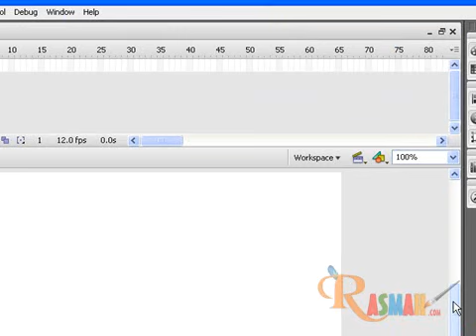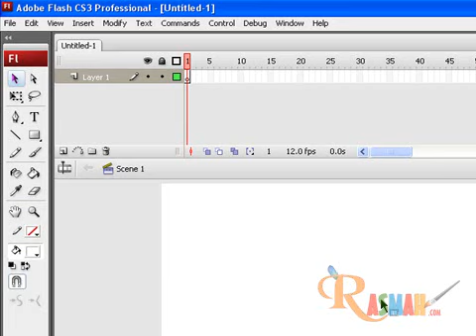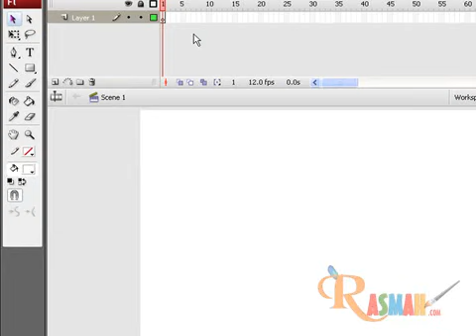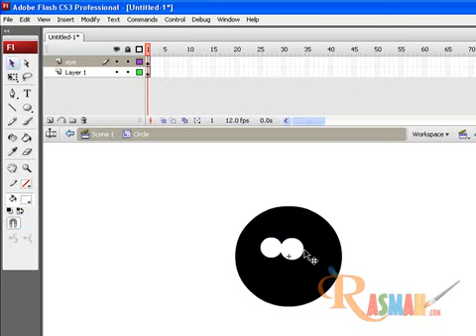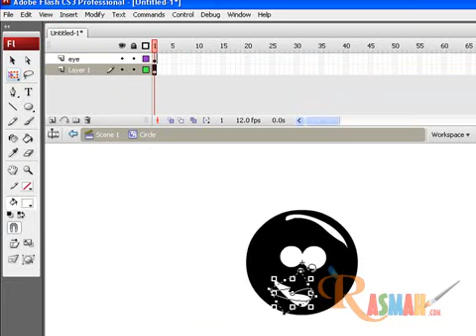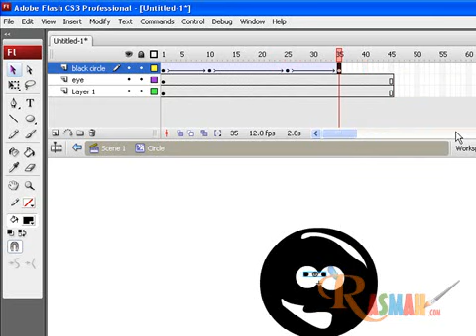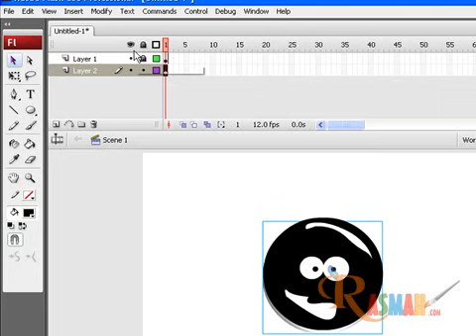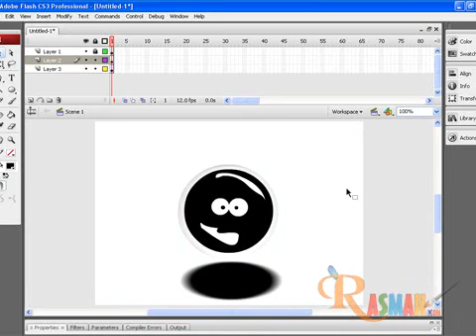lesson14p1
الدورة الفلاشية حصرية على موقع رسمه